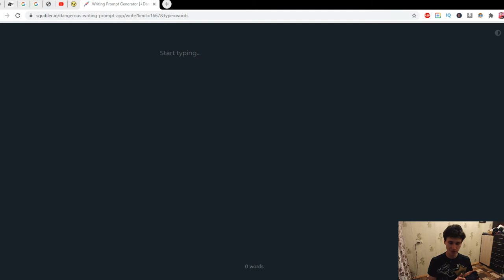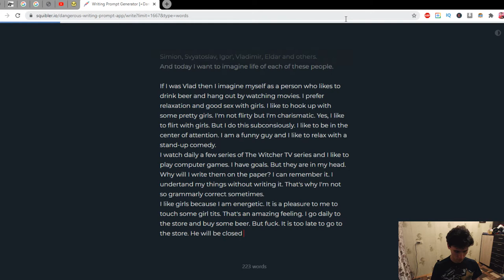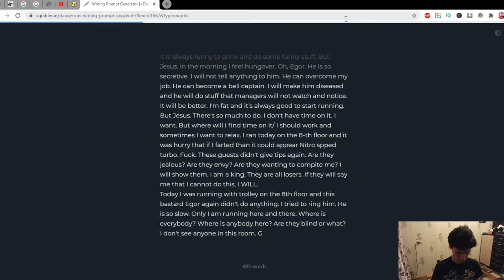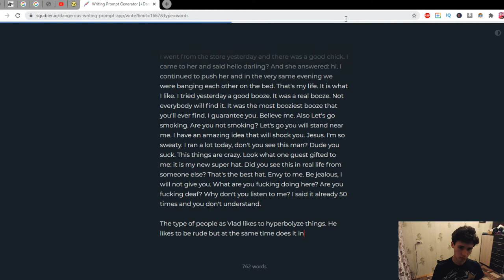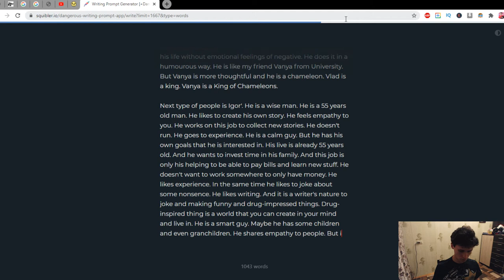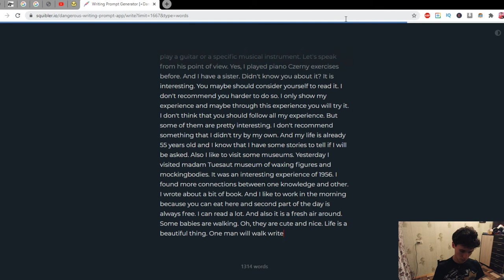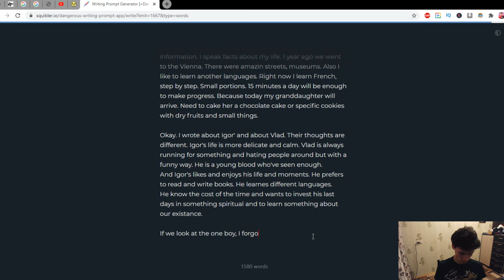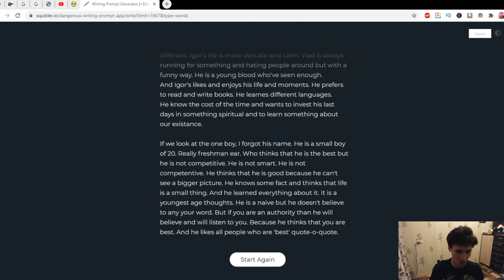I practice English writing for 1667 words | Russian learns English | GWriting 4